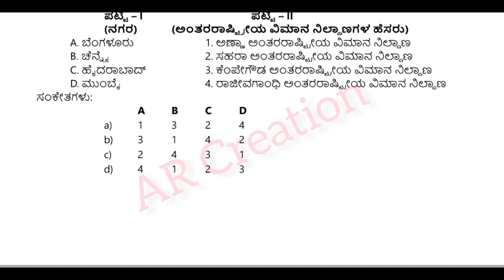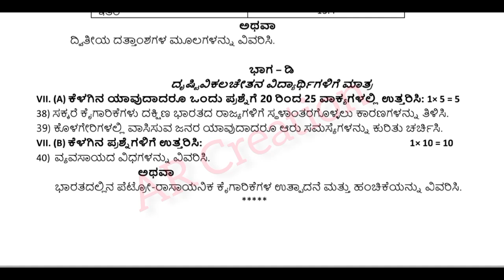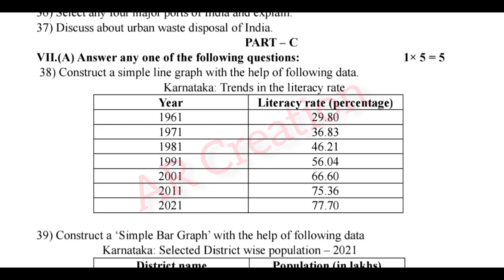2nd PUC GEOGRAPHY MODEL QUESTION PAPER || 2024-25 geography #2024 #2025